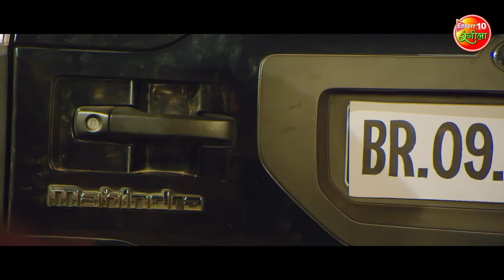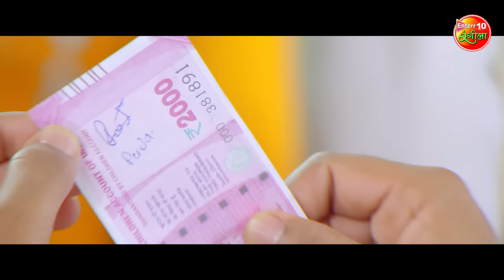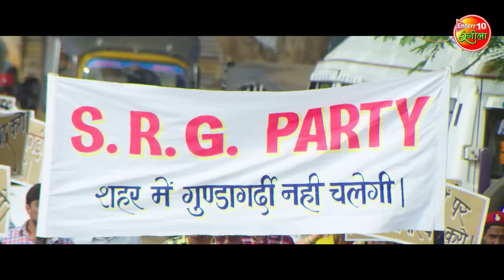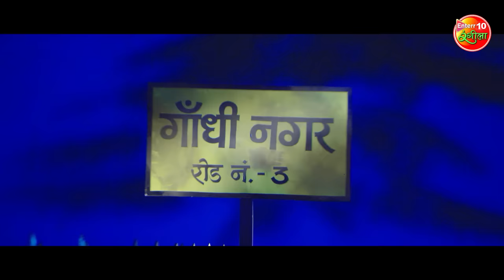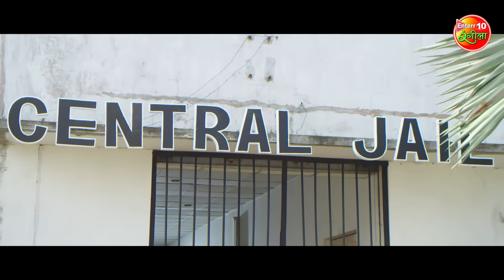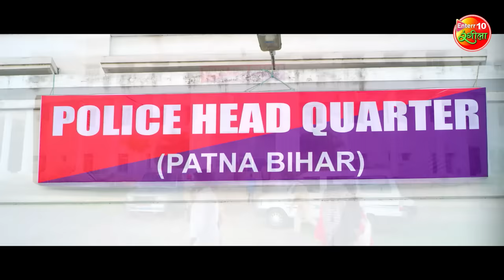Kashi Vishwanath | RiteshPandey, KajalRaghwani | Bhojpuri Movie 2023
Movie : Kashi Vishwanath (काशी विश्वनाथ)
Star Cast : Ritesh Pandey, Kajal Raghwani, काजल राघवानी, रितेश पाण्डेय
Music Director : Om Jha (ओम झा)
Producer : S.S. Reddy (एस. एस. रेड्डी)
Director : Subba Rao Gosangi (सुब्बा राव गोसांगी)
Music on : Enterr10 Music Bhojpuri
Lyrics : Shyam Dehati, Arvind Tiwari, Yadav Raj